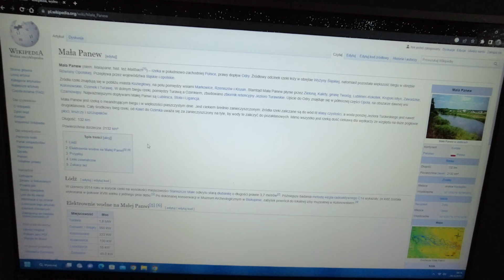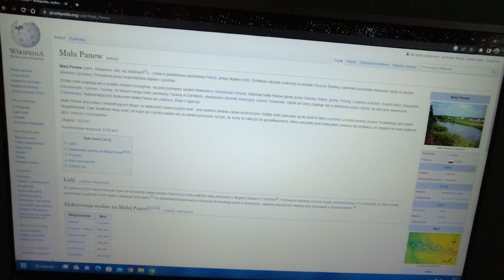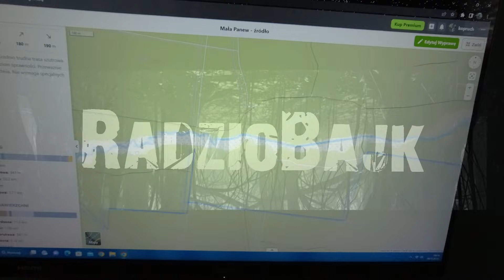Rzeka Mała Panew i jej źródło oraz inne atrakcje Vlog 156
Cześć. Jeśli oglądasz mój kanał to wiesz, że rzeka Mała Panew jest moją ulubioną w mojej okolicy. Jest niezwykła i tyle. Postanowiłem zobaczyć, gdzie jest jej źródło. Pojechałem, ale niestety nie zostało to źródło zlokalizowane przeze mnie. Szkoda. Według mapy stałem u jej źródła.